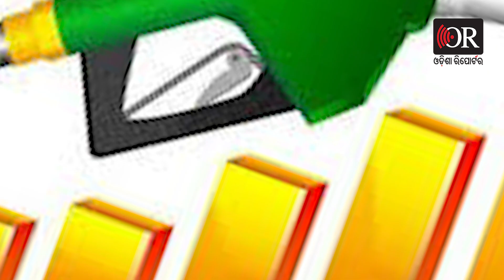If we win the election, we will do Rs. 60 petrol : Kummanam Rajsekharan | Odisha Reporter